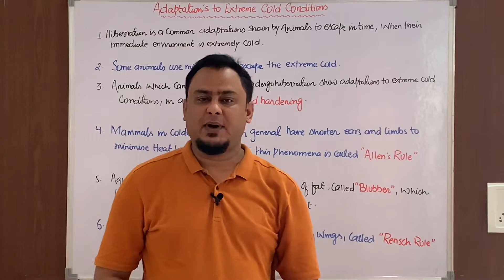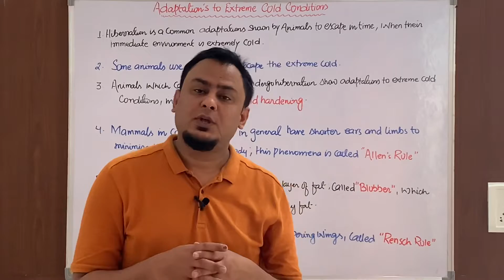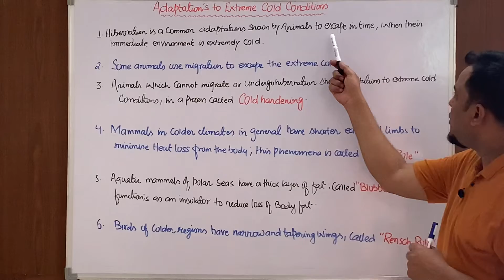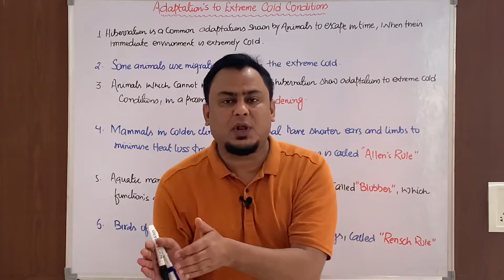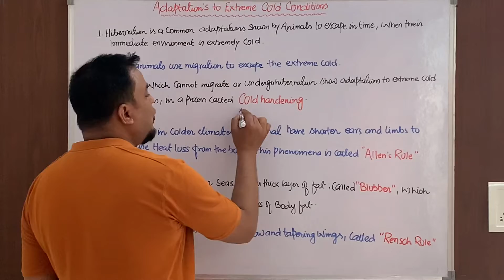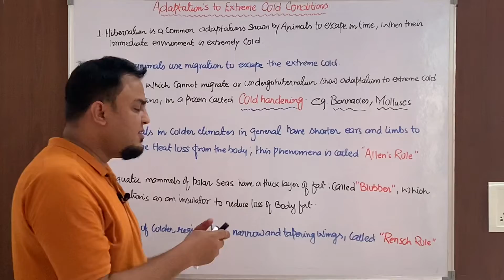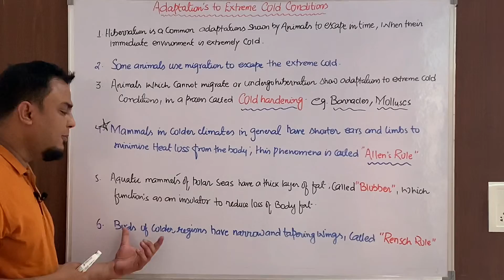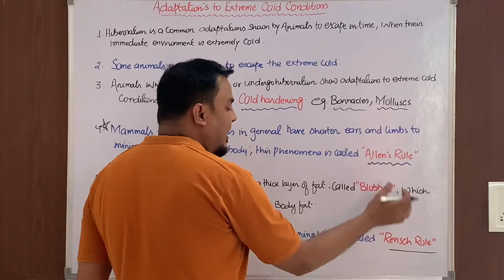Adaptations in Animals | Organism and it’s population | XII | NEET | AIIMS